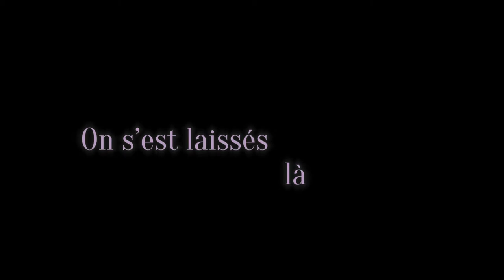On s'est laissés là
A partir d'une idée de Géraldine Baroni.
Avec: Géraldine Baroni, Robin Fabre Elissalde.
Réalisation, image, montage: Judith Arazi.
Mise en scène: Géraldine Baroni, Judith Arazi.
Conseils dramaturgie: Laura Mazeaud.
Chorégraphie: Géraldine Baroni, Robin Fabre Elissalde.
Remerciements: Laura Mazeaud, Pub O'Prince, Jardin du Luxembourg.